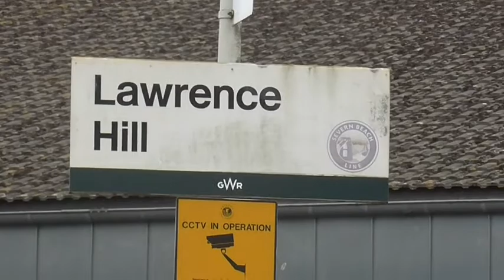Lawrence hill station 20.03.21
Movie on a dull morning